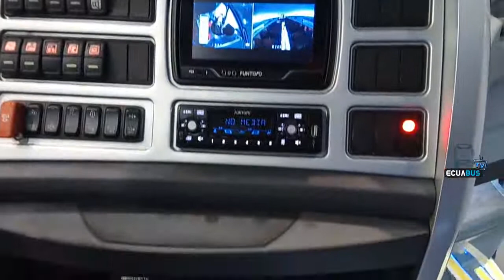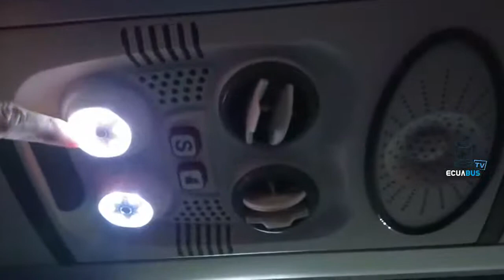MCV buses in bus world Europe 2019